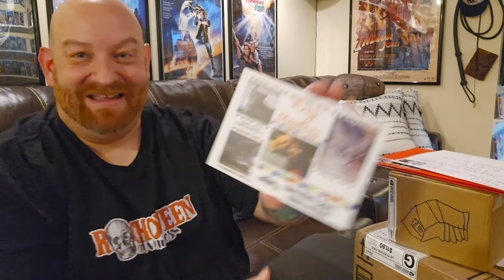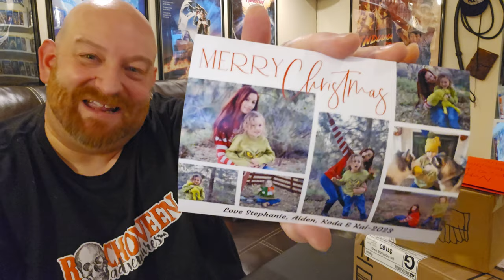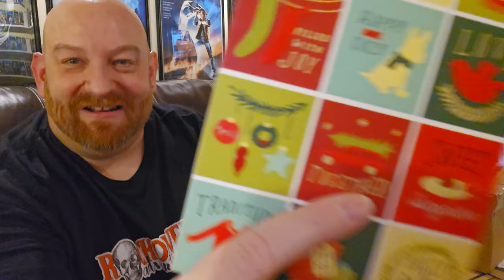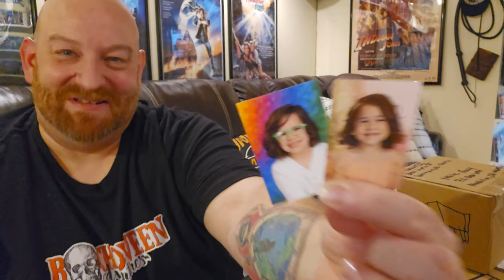FANMAIL FRIDAY! A JAR OF BONES!!??